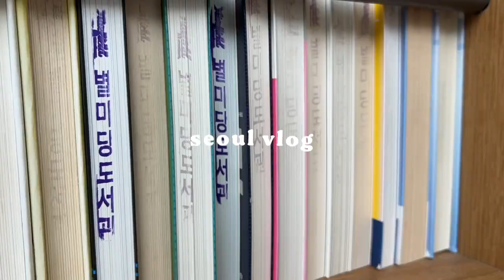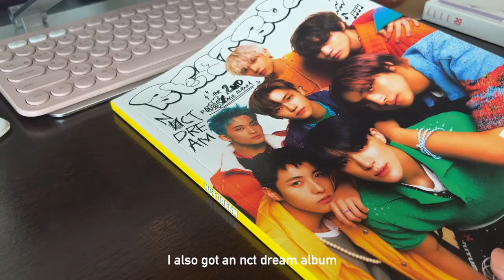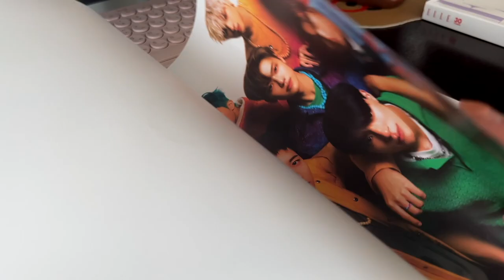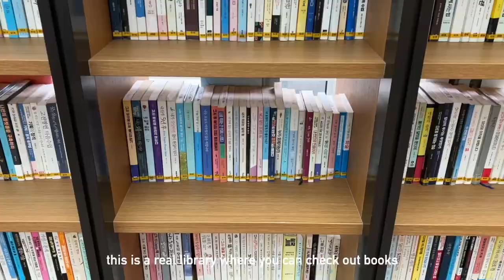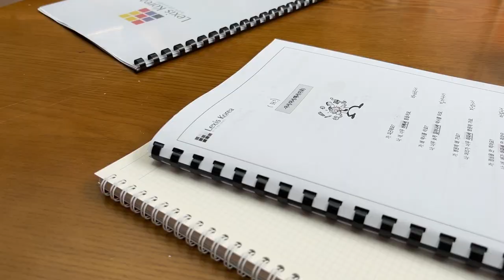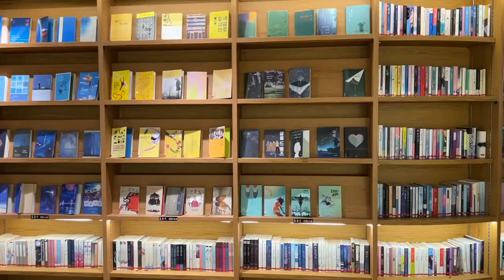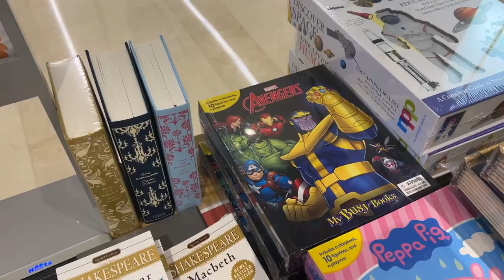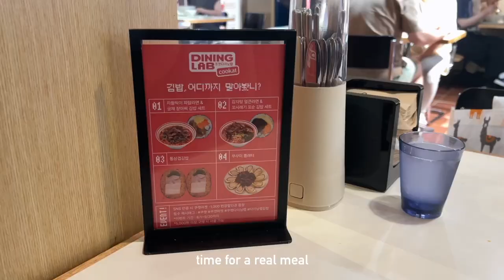✏️ seoul vlog | korean hagwon classes, coex starfield library, mini study with me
I took some korean classes in the fall at a local language hagwon (academy / language center), and this vlog covers one weekend of studying! seoul has so many cafés and other spots that are great for studying or working, so there are always new ones to discovery 💛